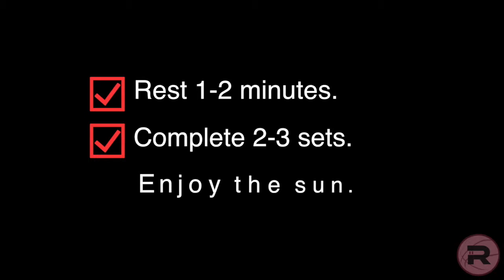Aqua Training (for out of water athletes)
With the summer weather here, we're beginning to take advantage of the open swimming pools with our athletes. Here's a little taste of the various ways to use water (pool, ocean, lake, kiddie pool etc.) without having to do laps (because if you aren't used to swimming correctly...laps could end up being counterproductive).

Benefits of Aqua Training:
- Low impact training and you feel 90% lighter in the water. This is great for those with any injuries or recovering from any injuries (ex. an ankle sprain makes it tough to run on land, but being in the pool helps alleviate the weight distribution).

- Burn 'more / faster' calories than normal dry land cardio (for those looking to lose weight or tone up).

- Breathing Regulation and Increased Lung Capacity. Learning how to control your breath and take bigger, deeper, more purposeful breaths is important for any athlete (see the last exercise as an example).

- Resistance Training- the water provides more of a full body resistance than the air around you does on land.

- Balance and Coordination- with the slippery ground, aqua training helps call out your body to fully engage to keep you upright and above water.